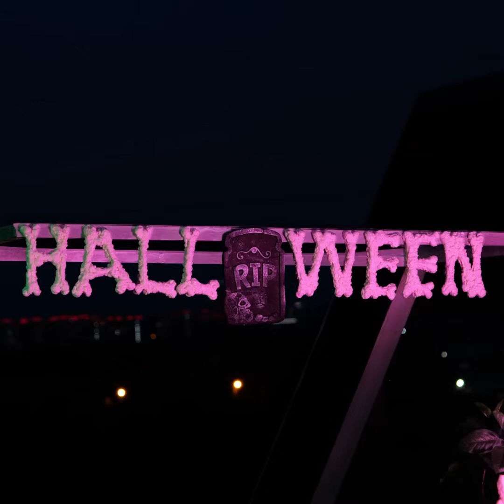Halloween Party Hacks || Last Minute Halloween Makeup Looks And Costume Ideas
Didn’t have time to buy a costume for your Halloween party? We got you!
This video will save your day with simple makeup and costume ideas for your Halloween party.
Ideas that will blow your mind! For example you could dress up as a washing machine! Or as a grape with the use of some balloons!
Get inspired by this cool ideas as amaze everyone at the party! Did you know that you could dress up as a Rubik’s cube too? Use a box and paint it over! Then wear it as a t-shirt! Wearing a box can create more costumes! Using a box you can create a hot-air balloon costume that will be a unique idea for your party!
This video will also help you create some cool Halloween deserts that could add to your party table! These deserts are Halloween themed and can be as spooky as you want them!

0:57 – Dress as an ingrown hair
1:33 – Dress as a Rubik’s Cube
2:57 – Cool Halloween deserts
3:52- Dress as a hot-air balloon
9:02 – Maleficent costume